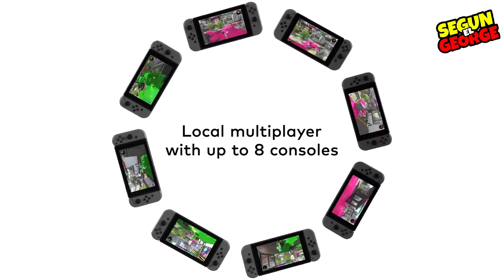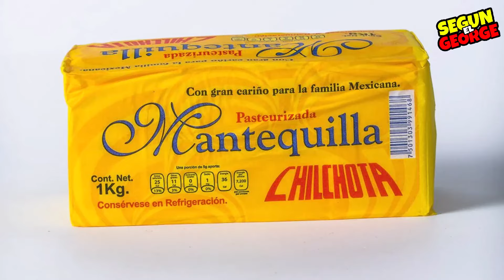😱NINTENDO SWITCH 2 Y SU GRAN PROBLEMA.....😱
EL NUEVO NINTENDO SWITCH ESTA MUY CERCA DE SALIR , Y UN PROBLEMITA YA COMIENZA VISLUMBRARSE EN EL HORIZONTE. LOS JUEGOS. PODRÁ LA NUEVA SWITCH SUPERAR A LA SWITCH CLASICA?

⚠️CADA 50 , 000 SUSCRIPTORES TE REGALO UNA NINTENDO SWITCH NUEVA!!!

ESTAMOS EN TWITTER Y TIKTOK: segunelgeorge

PREGUNTAS FRECUENTES!!!

-158 AÑOS!!! (Soy vampiro , que le vamos a hacer)

-NOP HAHAHA

- RAYOS , YA NO TOMO COCA COLA...